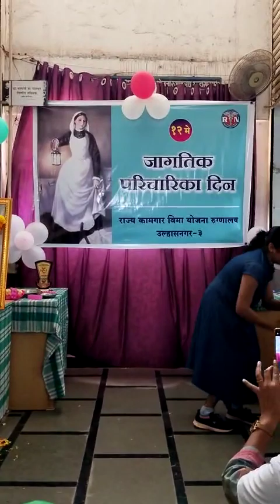comedy drama|| कॉमेडी एकपात्री नाटक|| monika shinde